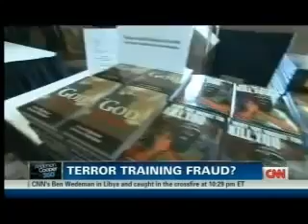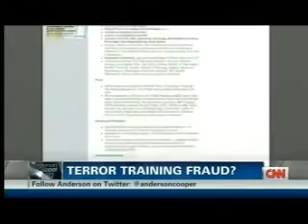Christian Right's Favorite Ex-Muslim Terrorist Walid Shoebat, EXPOSED AS FAKE!! ( 1 of 2 )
'Ex-terrorist' rakes in homeland security bucks ( 2011)

From Drew Griffin and Kathleen Johnston, CNN Special Investigations Unit

Walid Shoebat had a blunt message for the roughly 300 South Dakota police officers and sheriff's deputies who gathered to hear him warn about the dangers of Islamic radicalism.

Terrorism and Islam are inseparable, he tells them. All U.S. mosques should be under scrutiny.

"All Islamic organizations in America should be the No. 1 enemy. All of them," he says.

It's a message Shoebat is selling based on his own background as a Palestinian-American convert to conservative Christianity. Born in the West Bank, the son of an American mother, he says he was a Palestinian Liberation Organization terrorist in his youth who helped firebomb an Israeli bank in Bethlehem and spent time in an Israeli jail.

That billing helps him land speaking engagements like a May event in Rapid City -- a forum put on by the state Office of Homeland Security, which paid Shoebat $5,000 for the appearance. He's a darling on the church and university lecture circuit, with his speeches, books and video sales bringing in $500,000-plus in 2009, according to tax records.

"Being an ex-terrorist myself is to understand the mindset of a terrorist," Shoebat told CNN's "Anderson Cooper 360."

But CNN reporters in the United States, Israel and the Palestinian territories found no evidence that would support that biography. Neither Shoebat nor his business partner provided any proof of Shoebat's involvement in terrorism, despite repeated requests...

Ergun Caner scandal Liberty Veritas Norman Geisler cover-up James White ergun mehmet caner emir fake ex muslim exposed muslims4jesus nasir siddiki nonie darwish story of hope islam christianity christian debate dialogue zakir naik salafi lecture gibberish afghan pashto nasheed ahmed deedat conversion reversion erguncaner2 convert revert zain bhikha liberty university dawud wharnsby shabir ally mokhan247 christianity allah Ankerberg Caner Caner Brothers Caner Emir Caner Ergun Ergun Caner Emir Caner Christian Death Islam Debate Idlam eschatology ex-muslim former muslim inside islam hadith Islam Darkness Muslim Quran mohammed convert revert Embrace journey Jesus Christ truth way light life Christianity Ergun Caner Tim Lee Liberty University Cover Up James White walid shoebat fraud wafa sultan christian crusade jihad terrorist jew israel palestine jesus allah muhammed mohammed koran kuran quran moses cnn bbc media 9/11 Amago Anti-Muslim Anti-Semitism Atlas Shrugs Barack Obama Bible Bigotry CAIR Christianity Europe FBI Florida France Geert Wilders GOP Ground Zero Mosque Hate Hate Crime Islam Islamophobia Israel Jihad Jihad Watch JihadWatch Judaism Mosque Muslim Muslims New York Palestine Pamela Geller Pamela Geller Watch Quran racism Right-wing Robert Spencer Robert Spencer Watch Sharia Terror Terrorism UK Violence What if they were Muslim Zionism Islam Apostasy blasphemy sharia Freedom torture barbaric dogmatic medieval primitive hatred dangerous Koran jihad religion former Muslim wafa sultan imam cleric gangster terror terrorist Allah Christianity Western civilization